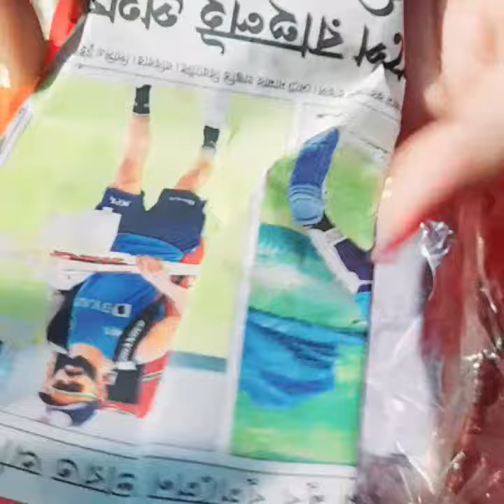গপু সোনা মামার বাড়ি থেকে অনেক কিছু নিয়ে ফিরলোl